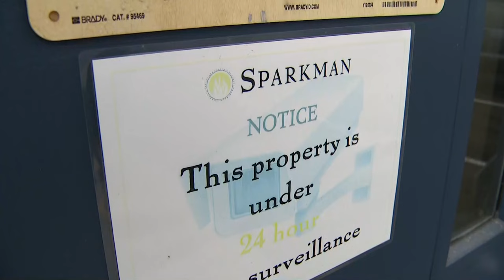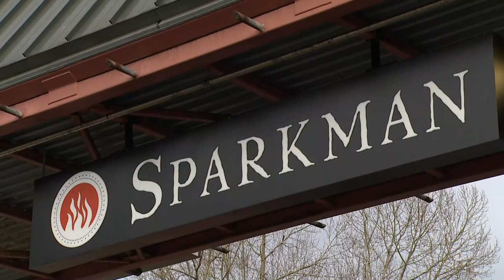Sparkman Cellars vandalized by suspect who drains thousands of gallons of wine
A Woodinville winery is still cleaning up a disaster after someone broke into its facility and drained thousands of gallons of its product.

Not long after employees at Sparkman Cellars left for the Thanksgiving holiday, a masked person can be seen on surveillance video exclusive to KING 5, walking to a side door.

The King County Sheriff's Office said the suspect gained access to the winery and barrel room using an employee keypad. Cameras show the suspect making their way to the back of the facility where the wine is produced.